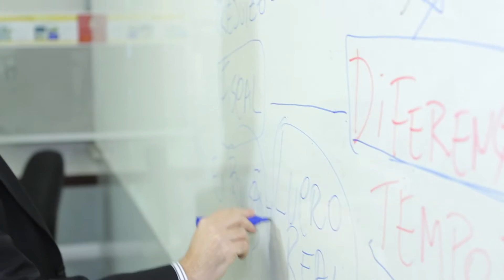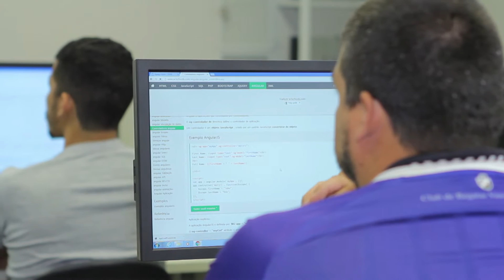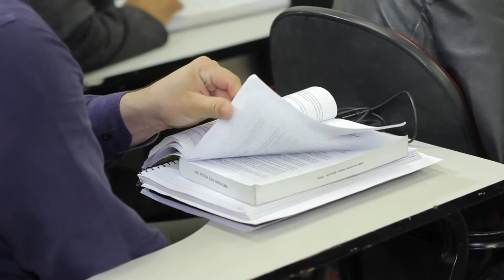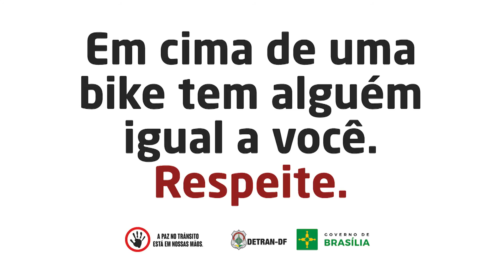Programa Inside 21 05 16. Tendência de casamentos- Luxo de Festa 2016